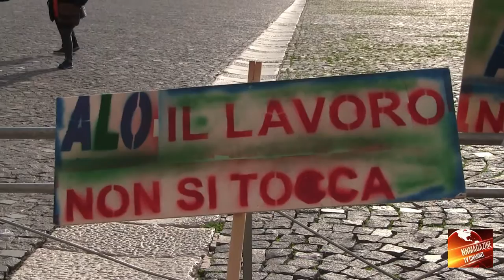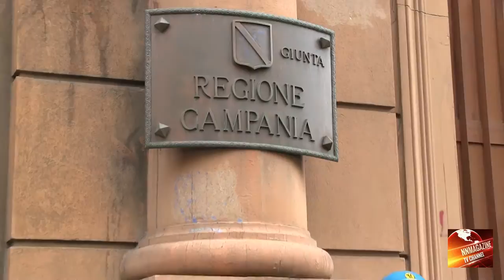Gilet Gialli: Napoli come Parigi